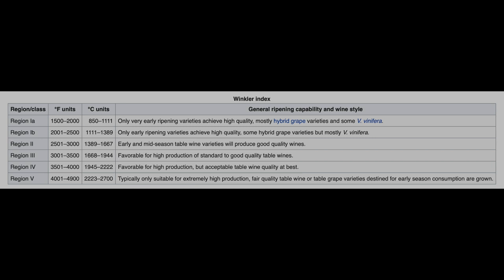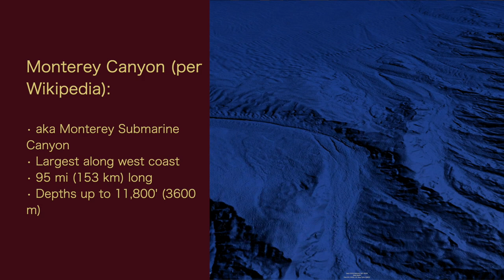Interviewing - Andy Abraham of Scheid Family Wines - Episode #102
In this special Freestyle Friday episode of Wine World TV, Mark interviews Andy Abraham Luxury Brand Manager of Scheid Family Wines. They talk about the history of the winery and taste three wines. First is the 2021 Scheid Vineyards Sauvignon Blanc. Next is the 2017 Metz Road Pinot Noir. Finally they taste the 2020 VDR Very Dark Red. We'd like to thank Frederick's Restaurant in San Antonio for allowing us the use their private room to do the interview.

FDA's Guidance on "Sugar Free" products (TTB adopted the same policy)